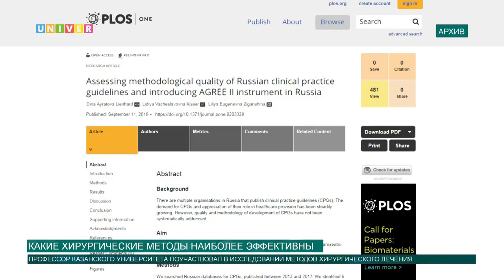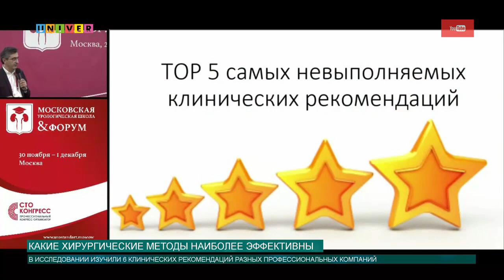Какие хирургические методы наиболее эффективны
Профессор КФУ поучаствовал в исследовании клинических рекомендаций. В исследовании выяснилось, какие методы и рекомендации наиболее эффективны в хирургическом лечении.